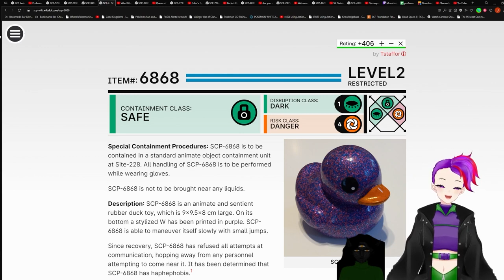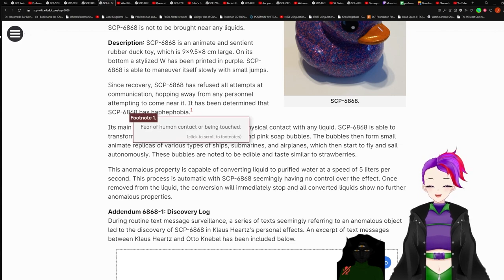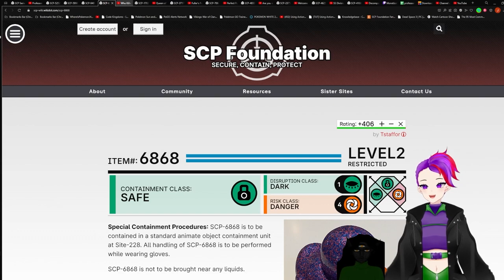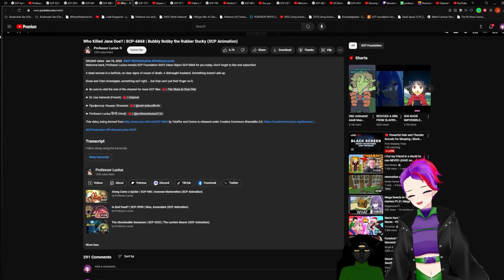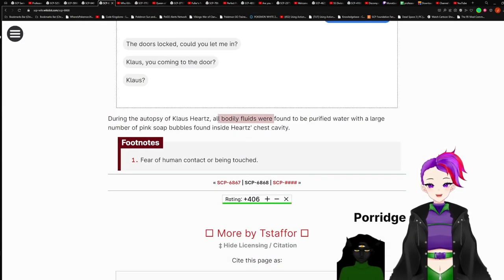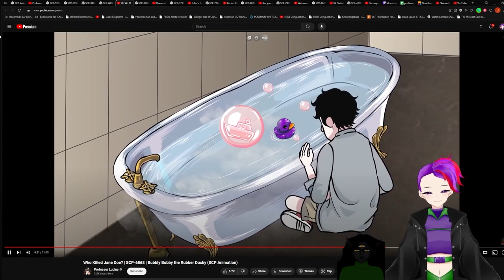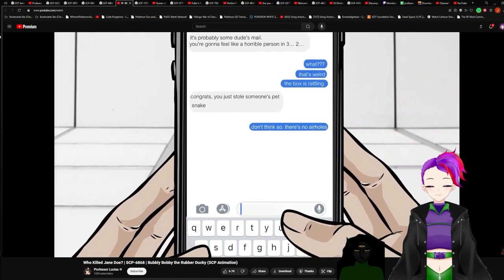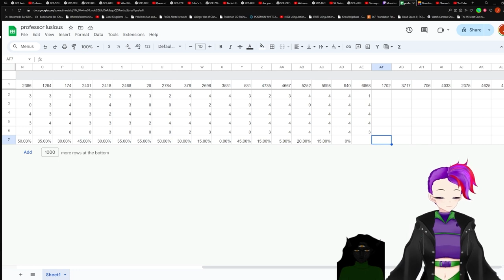SCP-6868 V.S. Professor Luscius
SCP used in the video: "SCP-6868" by Tstaffor, from the SCP Wiki.

Filename: scp_bobby
Author: Tstaffor

Filename: box_bobby
Author: Tstaffor

Filename: run_bobby
Author: Tstaffor